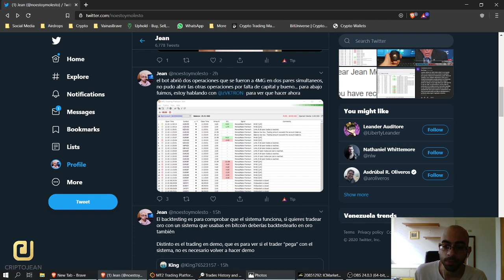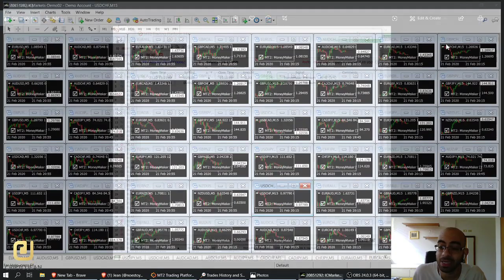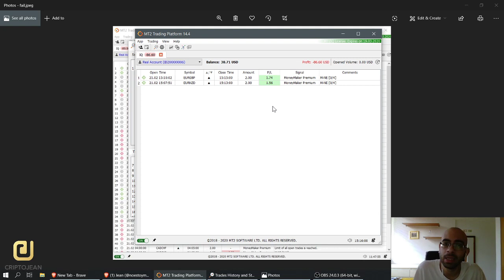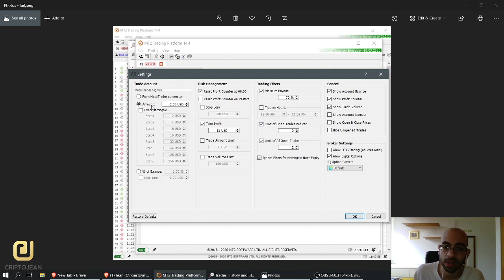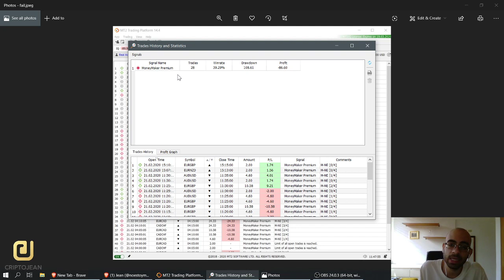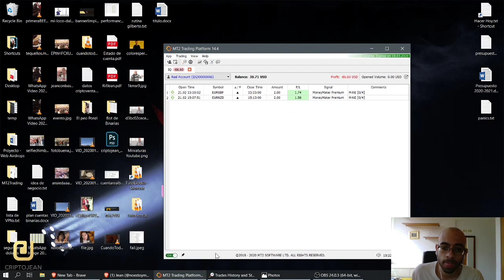GRANDES PERDIDAS con el BOT de Binarias! - Y ahora!?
Hoy viernes y con apenas dos días de operativa en real al bot le dió por tener unas perdidas enormes que volvieron casi inusable la cuenta de trading que tenia de poco más de 125$, el dueño del Bot se comprometió a reembolsarme 100$ y volveré a empezar a partir del lunes, hasta recuperar la inversión o perder todo, en cualquier caso, voy a hacer un video.

 (Si entras con mi enlace de referido te ahorras 10% de comisiones por trading durante 6 meses!)

También me puedes seguir en:

Twitter.com/noestoymolesto

Un Discord en el que me la paso todo el día (es el foro más grande de debates y jodedera de Latinoamérica):

Discord.gg/endogeno